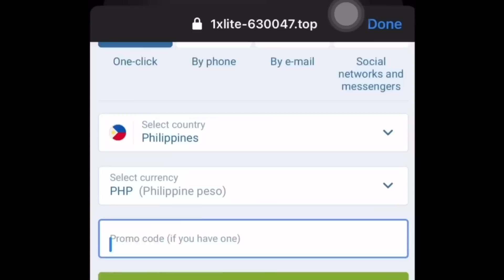SINANIBAN NI STEPH CURRY SI KG GARCIA! | PANALAY GAMING WITH RANSEL!